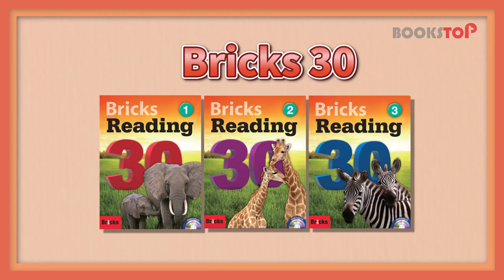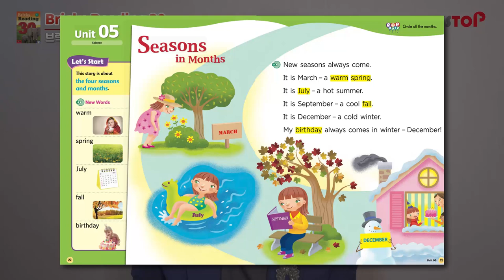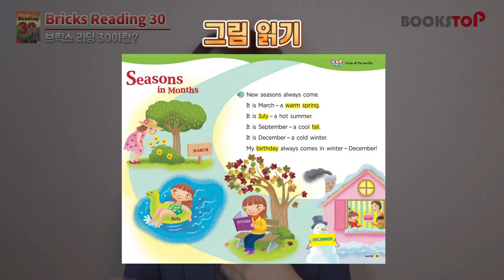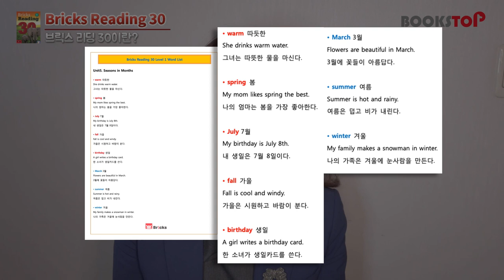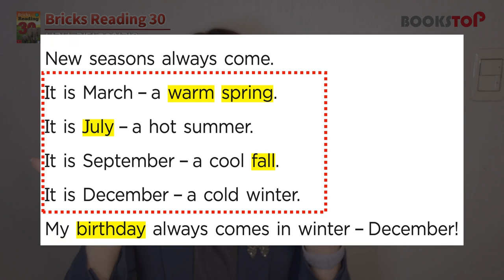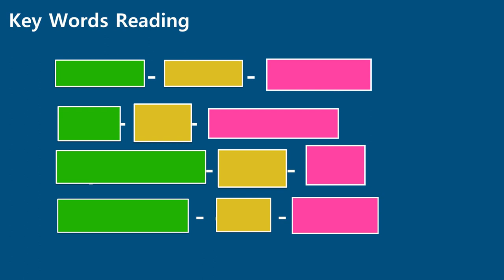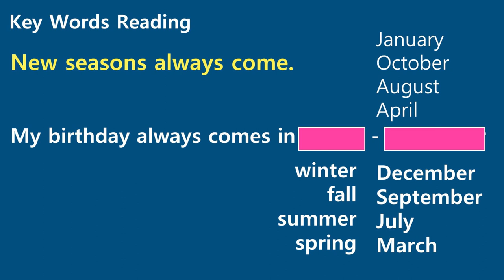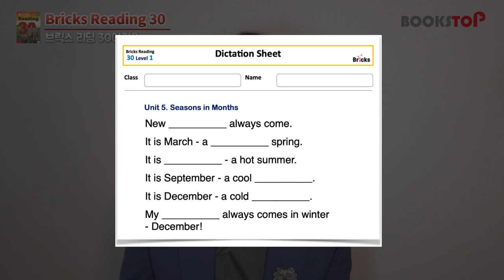Bricks Reading 30 지도법 및 활용법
브릭스리딩 30의 구성과
학습대상 및
활용방법에 대한 영상입니다.
본 영상은 북스탑의 제작지원을 받아 만들어졌습니다.